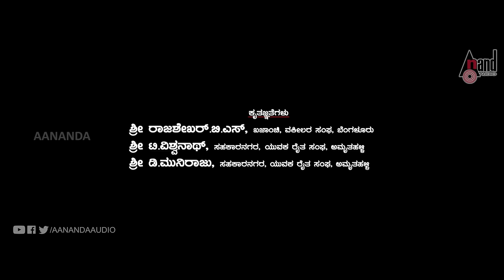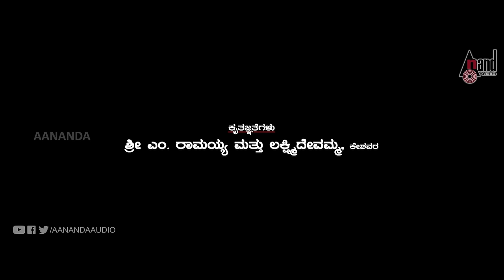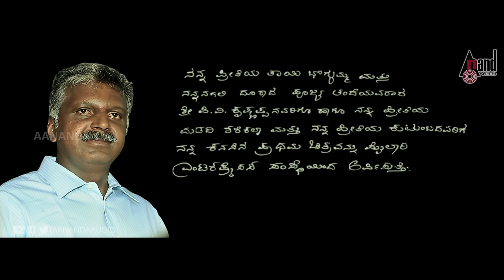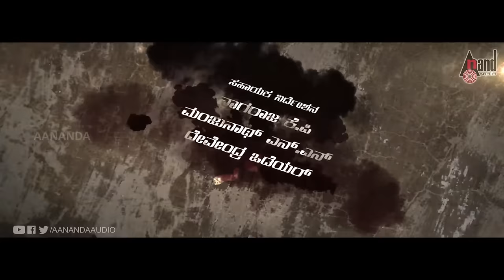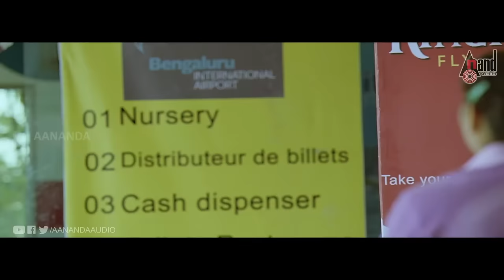Brahma – ಬ್ರಹ್ಮ | Kannada Full HD Movie | Upendra, Praneetha | Musical:Gurukiran | Action Movie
📺 Watch Full Hd Movie Upendra & Nazar playing lead role from the film Brahma. Also staring Ananthnag, Praneetha, Rangayana Raghu, Sayyaji Shindhe, Sadhu Kokila and Others. Exclusive Only On Anand Audio Official Youtube Channel..!!!
To Listen On Your Favourite Music Streaming Platform
♪ Banner: Mylari Enterprises
♪ Film: Brahma
♪ Producer:  P.V.Manjunath Babu (Babanna)
♪ Director: R.Chandru
♪ Starcast: Upendra, Praneetha Subhash, Rangayana Raghu,
Nazar, Sayyaji Shindhe, Sadhu Kokila
♪ Record Label: AANANDA AUDIO VIDEO
📺Thunta Thunta / Singer: Shwetha
Lyrics: Gurukiran
📺 Brahma / Singer: Ranjith
Lyrics: Hrudaya Shiva
📺 Tingu Tingu / Singer: Nakash Aziz, Chaithra H G
Lyrics: Kaviraj
📺 Pesellagi Order Kotte / Singer: Gurukiran
Lyrics: Gurukiran
Operator Codes
To set "Pesallagi Order Kotte" as your dialler tune!!!

To set "Tunta Tunta" as your dialler tune!!!

To set "Tingu Tingu" as your dialler tune!!!

To set "Brahma Tttle Song" as your dialler tune!!!